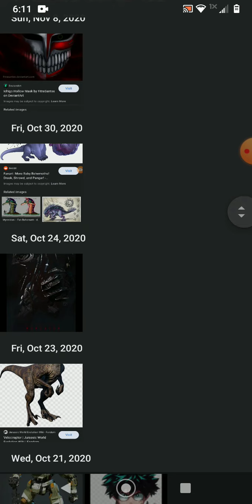what if deku went to the akame ga kill universe pt4